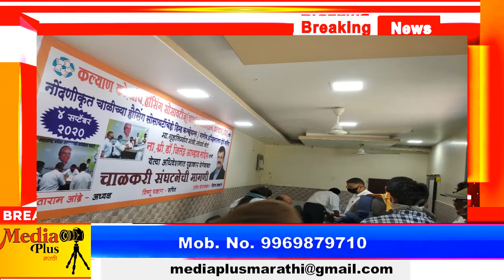कल्याण को.ऑप होसींग सोसायटी असोसिएशनचा बैठ्या चाळीच्या समस्येसाठी लढा# umesh Borgavkar